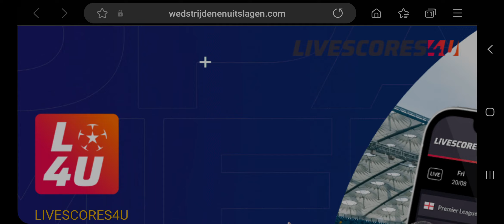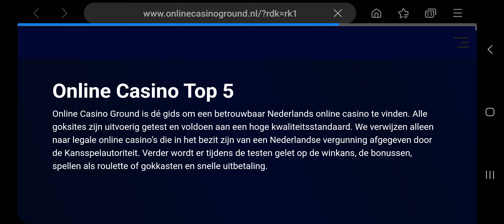The intent full movie part 2